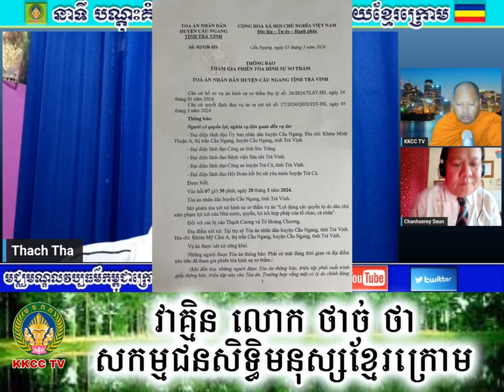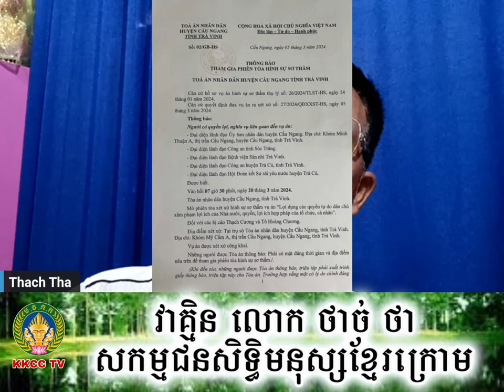សេចក្តីរាយការណ៍ស្តីពីការកាត់ក្តីយុវជនតូហ្វាងជឿង និងថាច់ គឿង